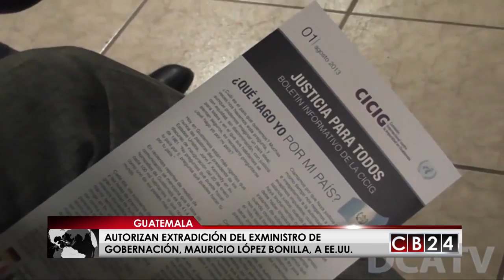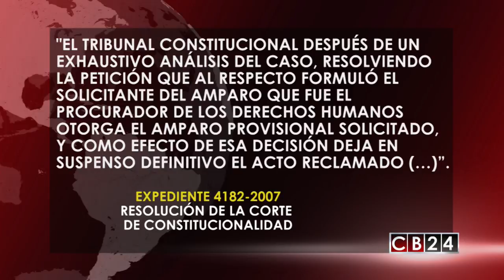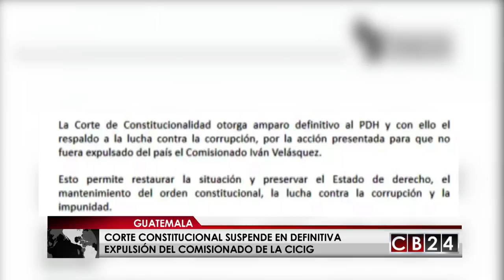Es Noticia Centroamérica: Edición 2 y 3 de septiembre de 2017